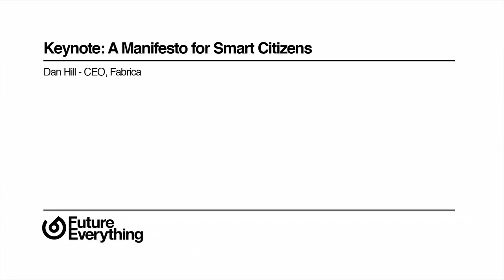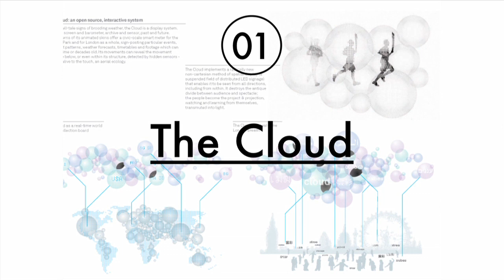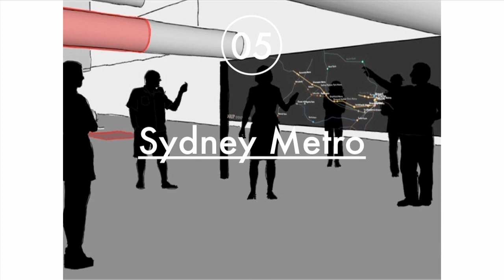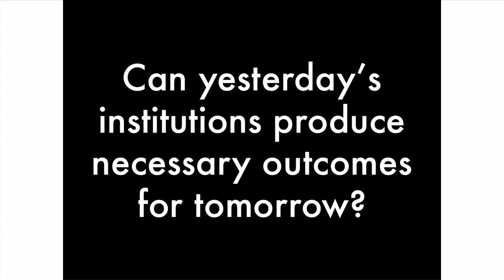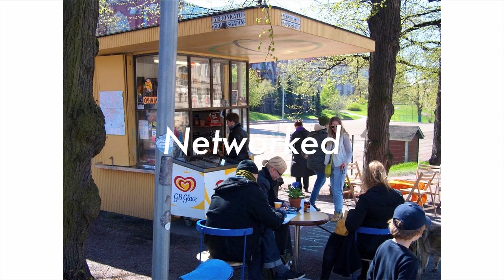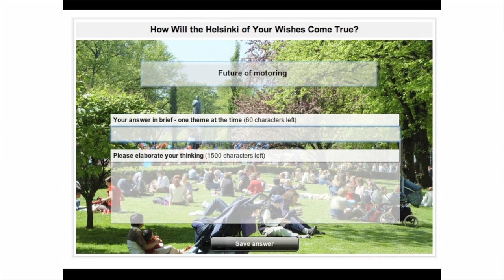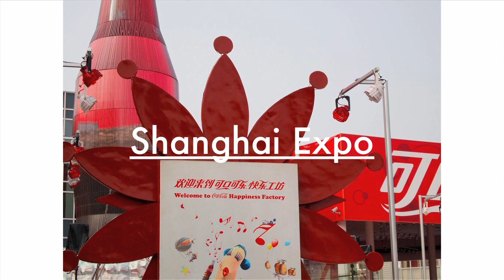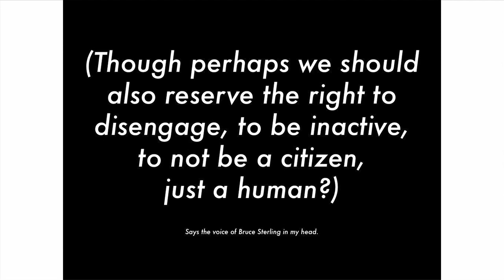Keynote - Dan Hill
Keynote: A Manifesto for Smart Citizens

Dan Hill - CEO, Fabrica

Manchester, UK